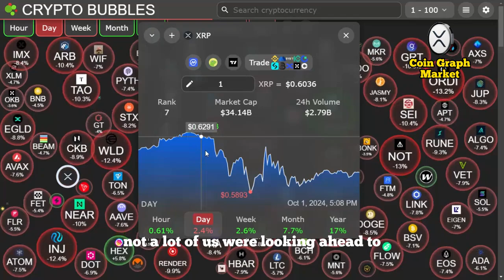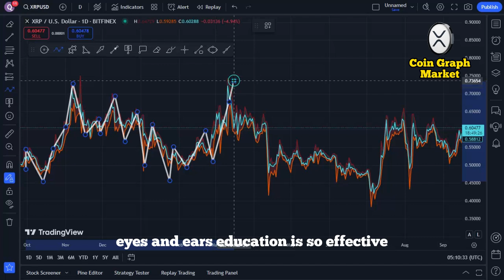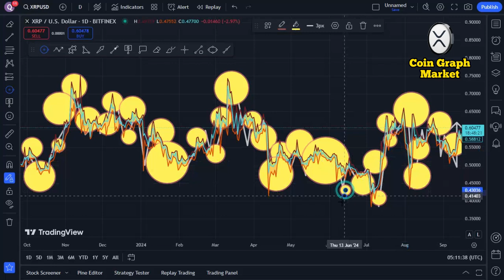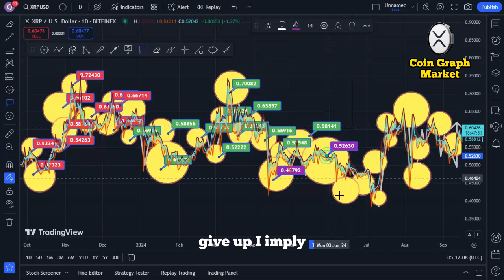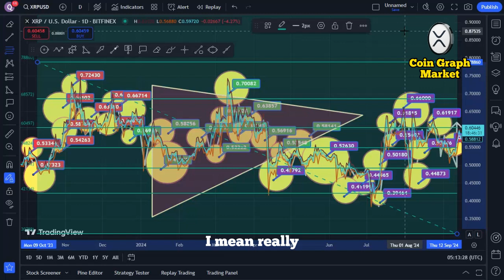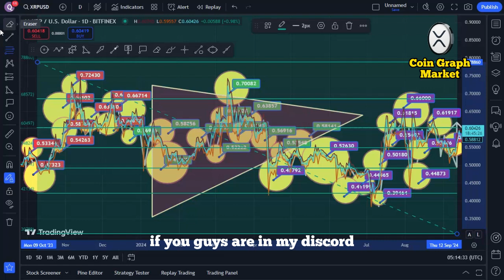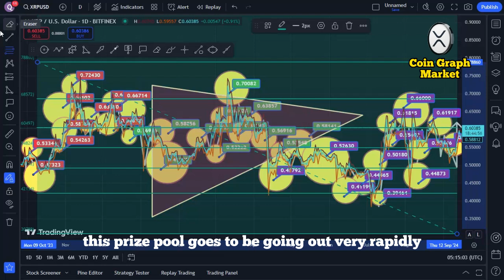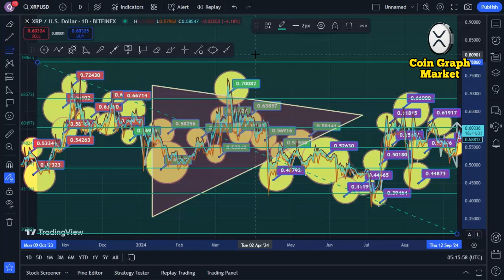DON'T MISS THIS - XRP IS GOING TO SHOCK EVERYONE!